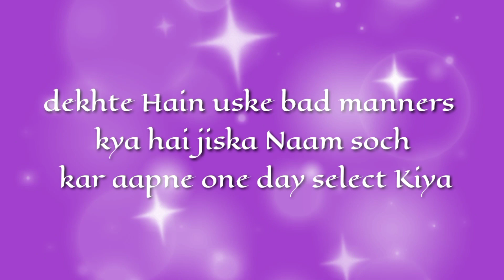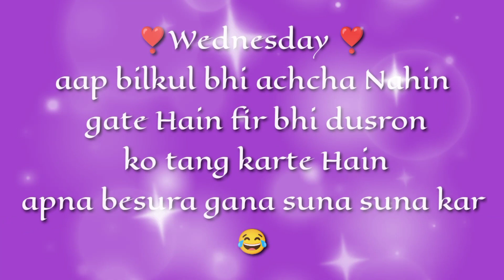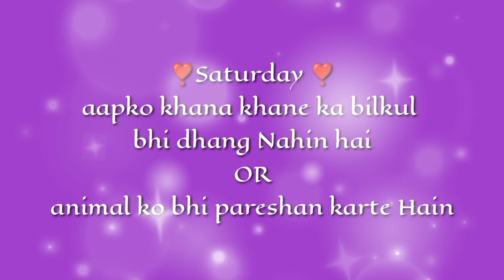choose one number||love quiz game today ||quiz game with answer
Unka Dil kiske liye tarapta hai ||current feeling||choose one number||love quiz game todayIs waqt unke Dil ka Hal kya haikya hal hai aapke Bina Unka?|| current feelings||choose one number||love quiz game today| love quizIs waqt unke Dil ka Hal kya hai current feeling's || solve voice|what is the condition of his heartDekhte Hain Aapke lover ke Dil mein Kya chhupa hai jo  love quiz
aap donon ke man mein kya chal raha hai || current feeling||love quiz game today||choose one numberUnka last night thought kya hai aapke liye ||current feeling's current thought|love quiz game todayKya Apko uske wait Karna chahiye?| will they come||current feeling's|| choose one number| love gamedekhte hain vah aapse kya kahana chahte Hain jisko aap bahut chahte Hain| His/Her current feeling'sunke through attention aur feeling kya hai aapke liye?current feelings of your lover|love quiz gameKaun aapko Dua mein mangta hai ||current love feeling's || choose one number || love quiz game todayDuaon mein aapko sabse jyada kaun Apko manga raha hai //Choice karo any one heart//unique worldkya aapko Apne lover ka intezar Karna chahie ya nahin?His/Her current feelings|love quiz game today
kya aapka Unka intezar Karna chahie ya nahin
kya aapko uska wait ate karna chahie
kya aapko uska wait karna chahiye ya Aage badh Jana chahie
should you wait for them what
should you wait for them or not
choose one love letter ||Apne lover ke Dil ki baat Sun lo vah aapse kya karna chahta hai| love quizjinka khayal aapko aata hai uske man mein kya hai aapko lekar | choose one key |current love feelingApril main Apke love life main Kya hone wala hai.?|| choose one number||love quiz game today||
love
APRIL MEIN APKE LOVE LIFE MEIN KYA HONE WALA HAI- HIS/HER CURRENT FEELINGS HINDI TAROT READING TIMELESS NEW TODAY | vah kaun hai jo pagalon ki tarah aapko Chahta hai|| love quiz game || love gamechoose one number game||aapki shaadi kis name wale se Hogi.?| love quiz game today| surprising gamechoose one number|| game today||choose one

choose one number | love quiz| love quiz game today| love game||love quiz status#love
romanticgame lovegame lovegame chooseonenumber chooseonenumber numbergame chooseonequiz chooseonewish loversgame lovequizgamechoose karo choose one flower love quiz game today love test love status love game today bf gf status select one number bf gf love choose one number with answer jiten fun fact game today
who is secretly in love with you?     discover who has a secret crush on you - reveals first letter of their name     who is secretly in love with me?